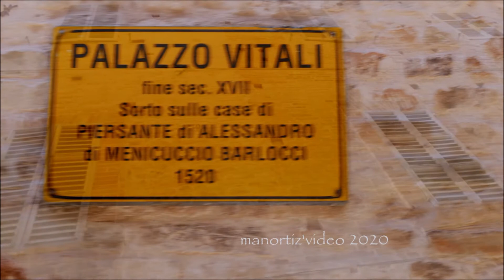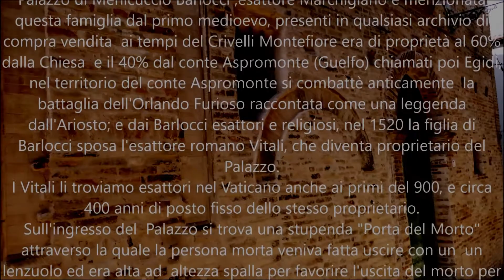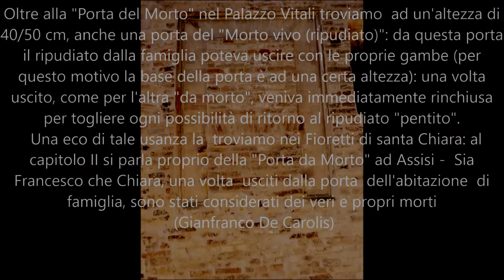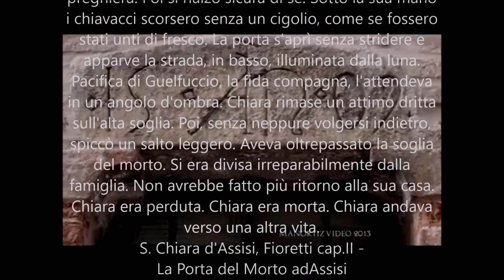Montefiore dell'Aso, la "Porta del Morto" e la "Porta del Morto Vivo" Door of the dead, manortiz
Montefiore dell'Aso,  Palazzo Vitali la "Porta del Morto" e la "Porta del Morto Vivo", Door of the dead, manortiz
  La porta del morto: Dall'antico Egitto all'età moderna..
Quasi tutte le case di origine medioevale della Toscana, Umbria, Marche e Lazio tutt'ora hanno due porte, che davano sulla strada in pendio. Una più grande e larga, con lo scalino basso, la porta d'ingresso; l'altra più piccola e stretta, con uno scalino più alto, talvolta altissimo. Le due porte, vicine tra loro, non stavano in simmetria sulla facciata, perché diverse di forma e di livello. La porta d'ingresso restava quasi sempre aperta a chi entrava e a chi usciva, la porta stretta era sempre chiusa e nessuno vi passava.
Era la cosiddetta "porta del morto", che si apriva soltanto per far passare la bara di chi usciva dalla casa, piedi in avanti, per non farvi più ritorno. L'usanza voleva che il morto non passasse dalla porta dei vivi e, viceversa, impediva ai vivi di passare dalla porta del morto. Per questo motivo si aveva ben cura di tenere la porta del morto sprangata o anche murata fino a che non si avesse la dolorosa necessità d'usarla. L'origine è etrusca: la "porta del morto" prendeva spunto dal rituale che voleva "evitare" il ritorno del defunto nella terra dei vivi affinché la sua anima potesse restare per sempre nell'Ade. Così nelle tombe etrusche esisteva la "finta porta": una porta per lo più disegnata o talvolta scolpita ad indicare un tramite "aperto" solo alle anime dei defunti e impraticabile ai viventi. Così questa credenza, elaborata in epoca romana con il "limes" dell'uscio di casa, il quale poteva essere varcato dal defunto una sola volta, diventa nel medioevo la "porta del morto", murata (chiusa) subito dopo il passaggio del defunto, così da impedire -- e questa è l'elaborazione della credenza etrusca che ha resistito fino al 1600 -- il ritorno della morte in quella casa.
Ma l'origine di questa porta è ben più antica e gli Etruschi sono stati solo il tramite con le civiltà orientali. I più antichi esempi di architettura egizia di cui ci siano pervenuti resti sono le màstabe, tombe monumentali del periodo arcaico o delle prime dinastie faraoniche (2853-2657 ca. a.C.) (...)
Door of the dead
The Door of the Dead or Porta dei Morti. HV Morton called it a porta del mortuccio: "They were narrow and pointed and were bricked up, next to the main doorway, and in centuries past were used only for the passage of a coffin, owing to the Etruscan superstition that where Death once entered, he would enter again." Others say the doors were used for defensive purposes; placed on the second story, above shops or warehouses or the main entrance to houses, wooden steeps behind them could be retracted. Believe what you will, but Umbrian folks tell me that this is where the coffins of the dead went so the devil wouldn't know he was gone.